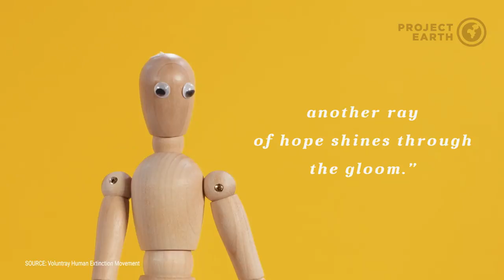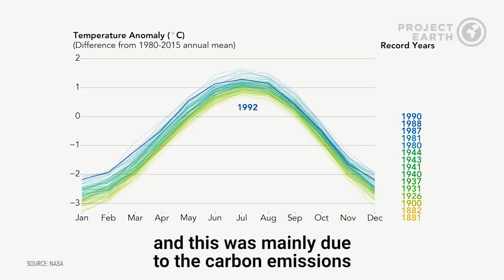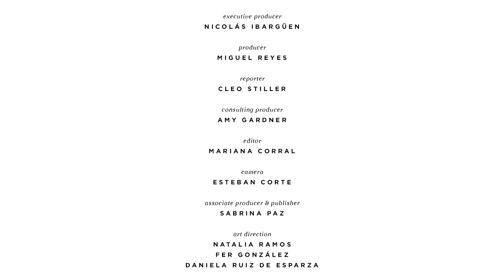Environmentally Sexy: Having Kids in the Climate Change Era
If the next generation is not going to have clean air and water, should we even consider having kids?

This is the Environment and Sex Week with Fusion TV's Cleo Stiller. Today’s episode is: Having Kids in the Climate Change Era.